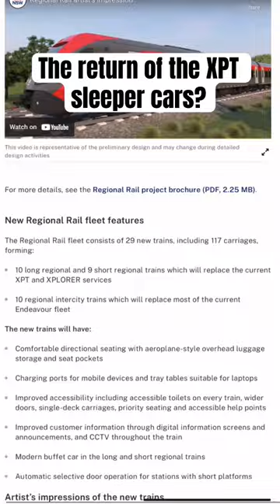Is this the RETURN of XPT Sleeper Cars!??